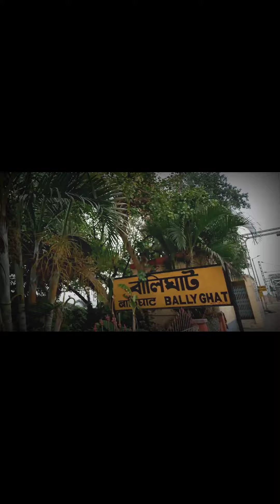(কিপটে বন্ধুদের সাথে)😅😅😅